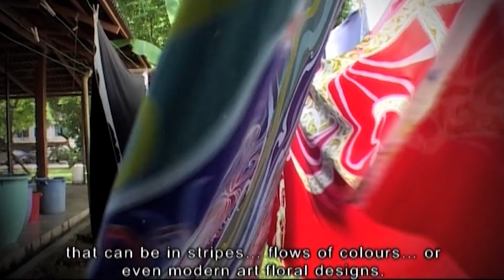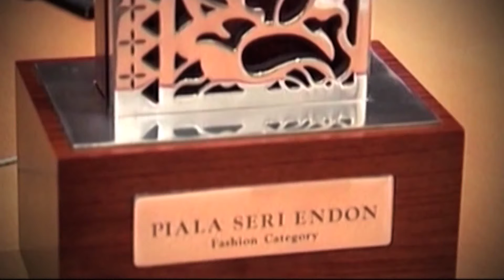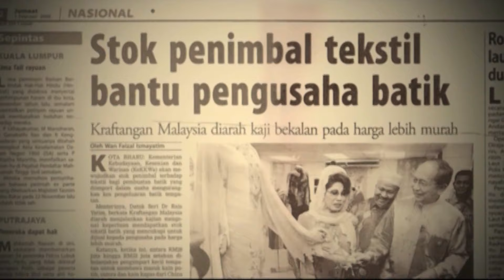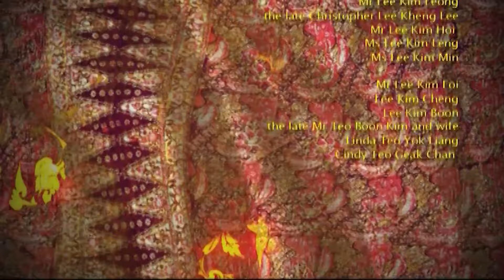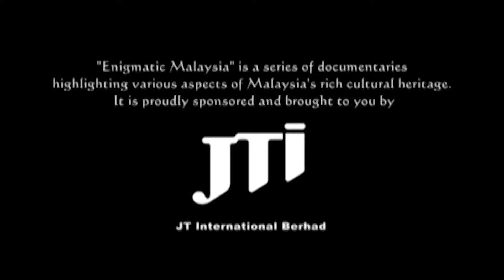Batik - Dokumentary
Batik is a technique of wax-resist dyeing applied to whole cloth, or cloth made using this technique, originated from Indonesia, Batik is made either by drawing dots and lines of the resist with a spouted tool called a tjanting, or by printing the resist with a copper stamp called a cap.